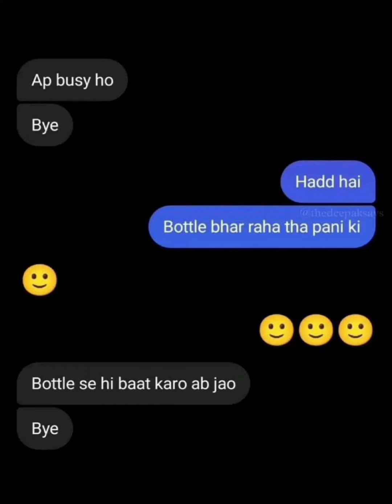naughty memes 😛😛 double meaning memes 😛 dirty mind memes